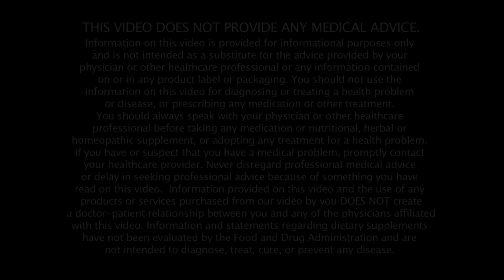8 Simple Hacks for a Better Night’s Sleep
Among the numerous responsibilities we juggle daily, quality sleep often takes the back burner, and those repercussions show up in our health and around our waistlines.